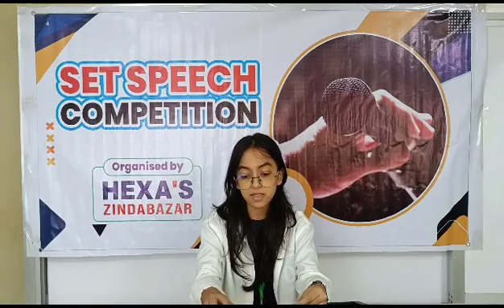Abida Jannath a IELTS student of Hexa's Zindabazar, delivered her speech in the Debate Competition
HEXA'S Zindabazar is an Institute of English language. The major English courses that we provide IELTS, Spoken English, Grammar & Writing, IELTS Life Skills, Writing for IELTS, Reading for IELTS and Grammar for IELTS.

Our Office : HEXA'S-Al-Hamra Shopping City (5th floor), Zindabazar, Sylhet.